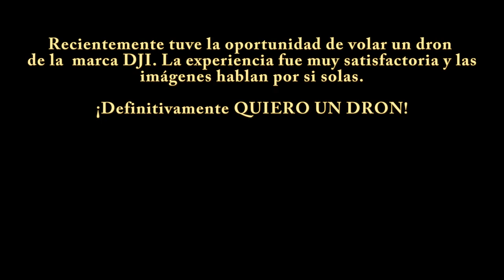Mi primer vuelo con un dron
Me dejaron pilotar un dron de la marca DJI.